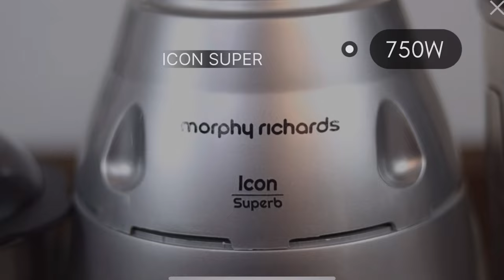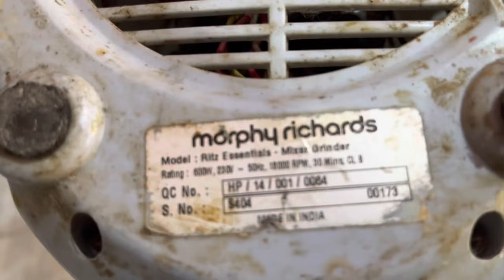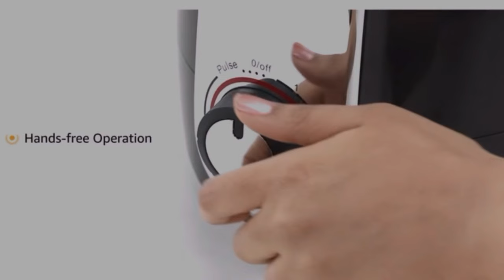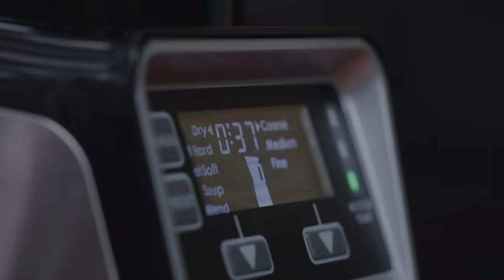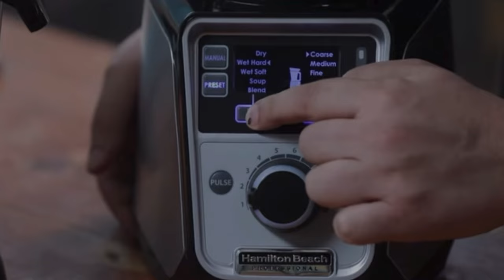Best Mixer Grinder India 2023 || Top 3 Mixer Grinder between 3,000₹ - 25,000₹ ⚡️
Hello
In this video I suggest top 3 mixer grinder according to there price. In every price segment I suggest 2 different mixer grinder according to needs
This range start from RS 3000₹ to 25,000₹
I hope u will select best mixer grinder according to your need.
Thanks

Product link

Morphy Richards icon super

Philips HL7756

Atomberg MG 1

Bosch truemix pro

Sujata multi mix

Sujata powermatic plus

Sujata dynamix

Hamilton beach